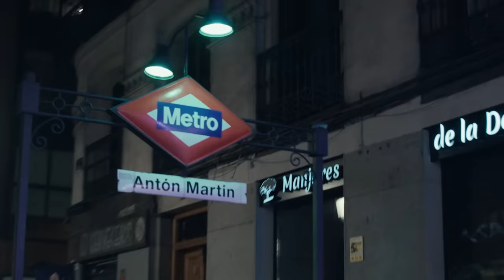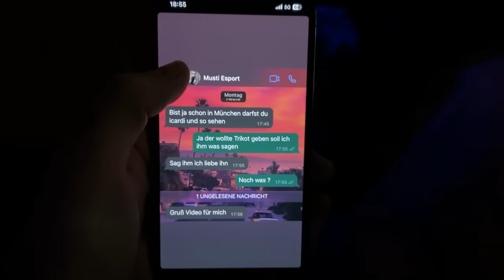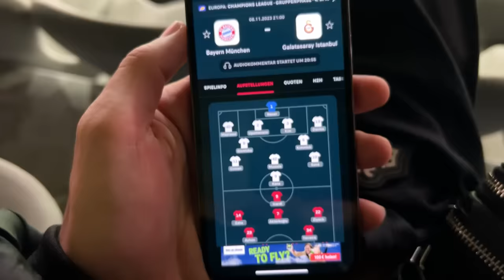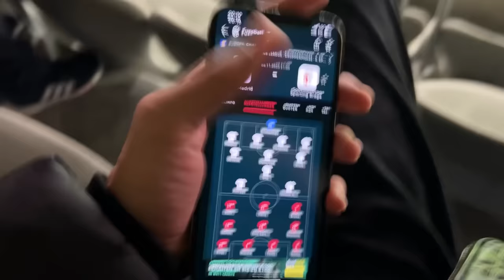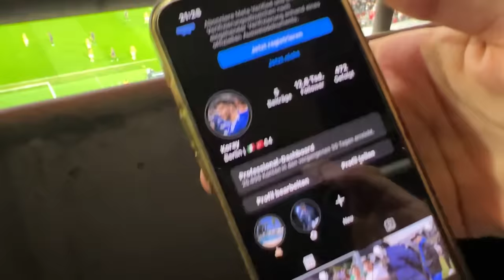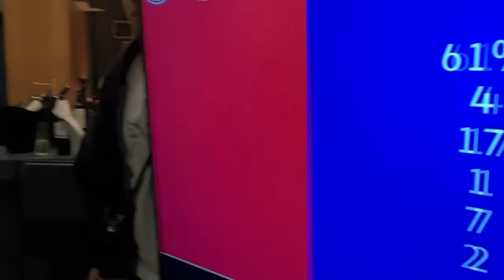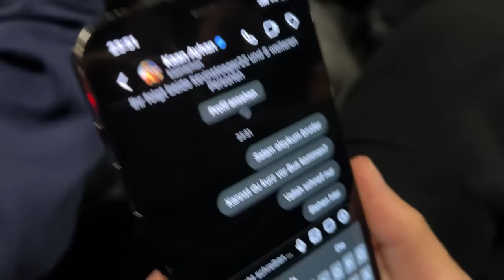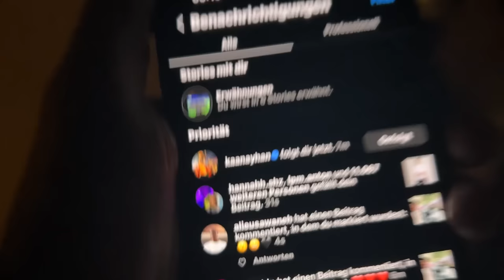FC BAYERN VS GALATASARAY - UCL STADIONVLOG 😍🔥 ADIDAS LOGE MIT Willy, Koray, Musti & Hakki 😱